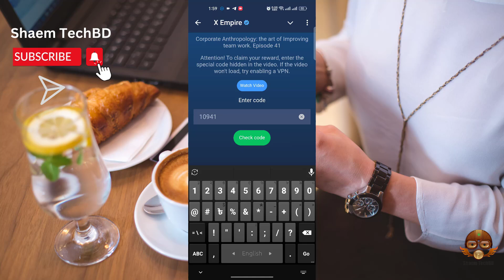X Empire Episode 41 Code | Corporate Anthropology: the art of improving team work Code XEmpire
Your Quary-
Corporate Anthropology: the art of improving team work code x Empire
Episode 41 Code x Empire
x empire video task code
x empire all quests code
x empire quests code
watch youtube video musk x code